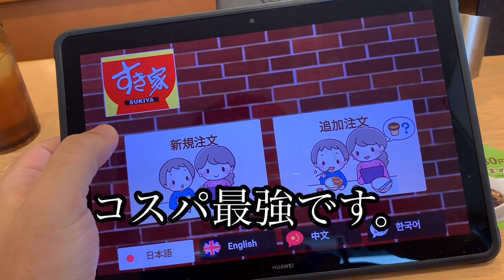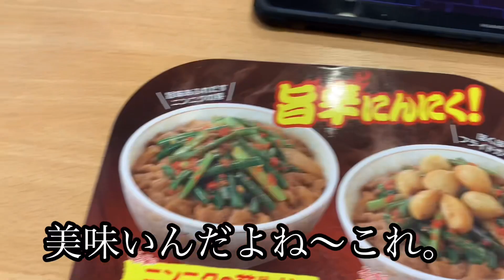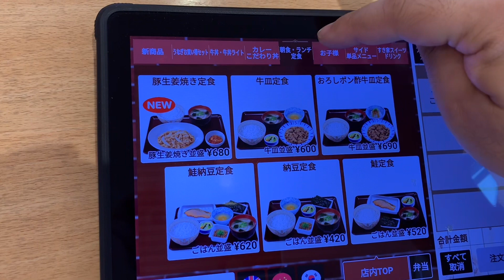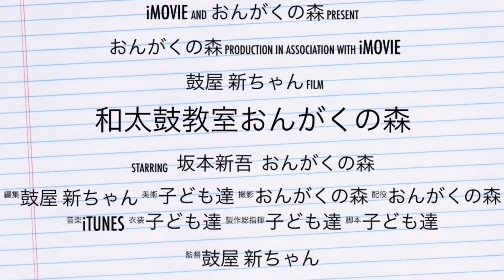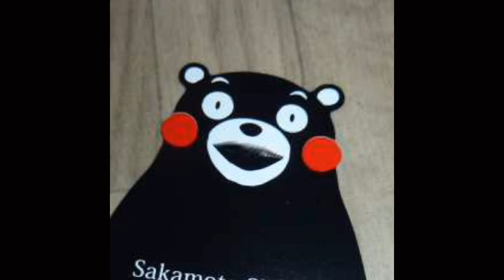[すき家]まぜのっけ朝食のコスパが神がかっている！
初めてのすき家の朝食。
まぜのっけ朝食のコスパが神がかっている！
納豆、オクラ、玉子、ネギ鰹節に、
牛皿まで。しじみ汁美味い。

すき家国道５７号田井島店
住所
熊本県熊本市南区田迎町田井島２０８